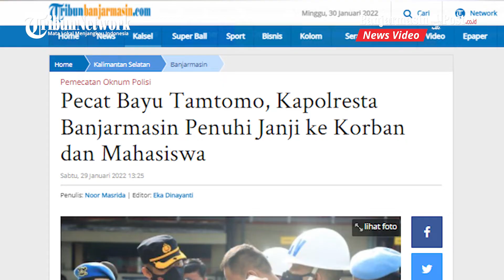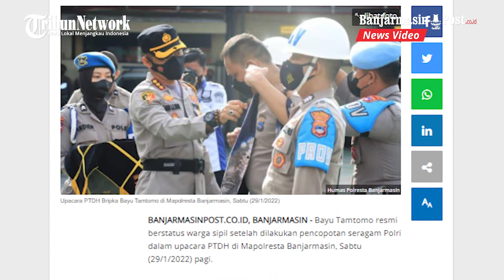Nasib Bripka BT Cabuli Mahasiswi di Banjarmasin Kini Resmi Dipecat, Upacara Dihadiri Keluarga Korban